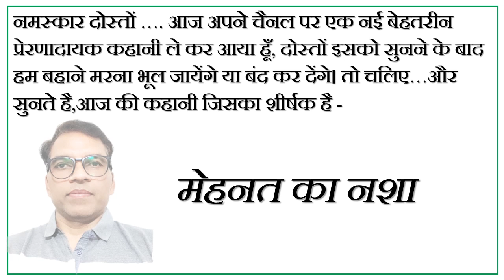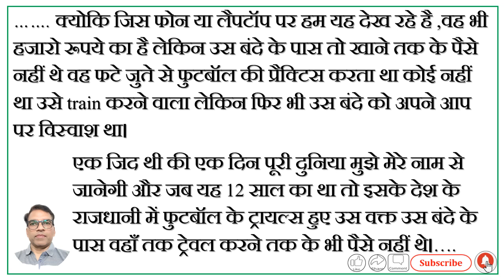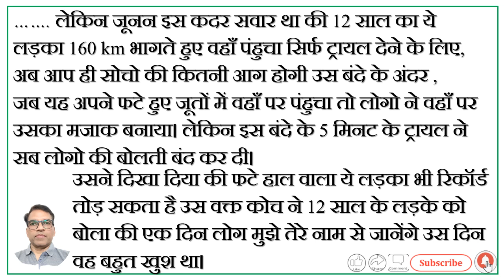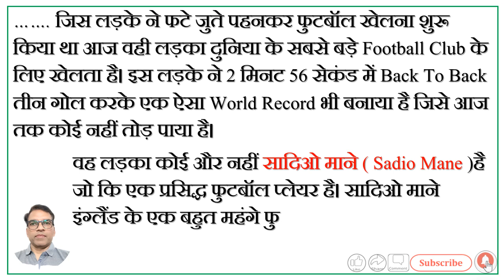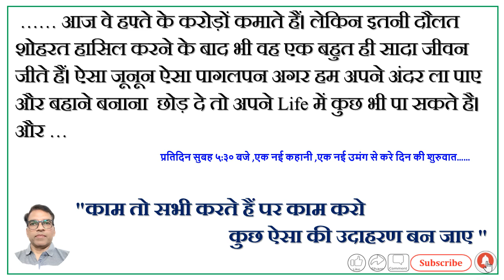motivational story# नशा किस चीज का करें ? कि बीमारी लगने पर दुनिया को पता चल जाय।